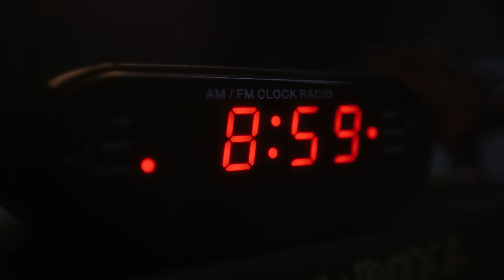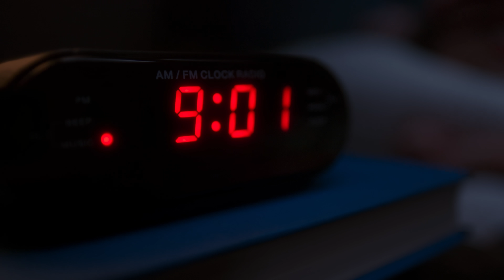Theory of a Deadman - Two Of Us (Stuck) [Official Video]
Theory of a Deadman's official video for 'Two Of Us (Stuck)' from the album "Dinosaur"

LYRICS

We couldn’t make it if we tried
Just the two of us
Our love died

Look I don’t want a war
I just want a warning
Next time you’re gonna freak out
Turns out you’re a fighter not a lover you’re the worst
Then
You say I never fuckin’ listen
But I’m tired
That I make up situations
Sometimes ya wanna take a lighter to the curtains
Let us burn

How somebody could be so pretty
And be so ugly on the inside yeah
How somebody could be so shitty to me

Ain’t gonna make it out alive
Our love died

Like the take-out on the counter we’ve turned
We’ve being eaten by flies and worms
Cus’ we’re rotten to the core and these words you’re sayin’
They hurt

We’ve snapped
Like the keys in the lock
Stuck inside
Where our lives and our dreams go to die
Rigor-fuckin’-mortus outta time goodbye

Our love died

You said
How somebody could act so pretty
Then pretend to be a nice guy yeah

Stuck in solitary with you
Being dead so long we’re turning blue
And I dunno what to do
Cuz we are stuck

Our love died